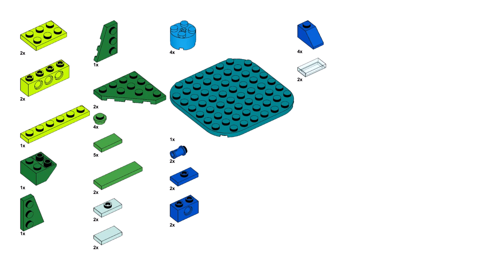BUTTERFLY Lego classic 11019 ideas How to build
How to build a Butterfly with Lego classic 11019? Following this instruction, you can make a Butterfly using only the parts of the Lego classic 11019